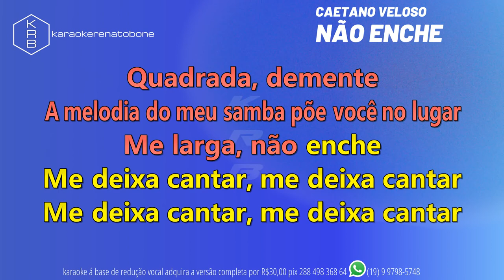NÃO ENCHE - CAETANO VELOSO - PLAYBACK DEMONSTRAÇÃO